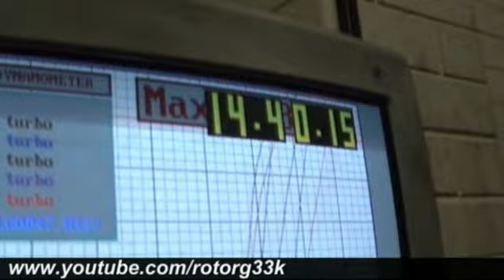1000hp + Dyno Run VL turbo (VL-GOD)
Support Australias Number 1 Rotary Channel.. Join our new website!! Click here its free!!

This is a good friend of mines VL Turbo.. He is a legend in my book a great effort from the boys to get this beast ready for compact attack.. videos of the runs coming soon